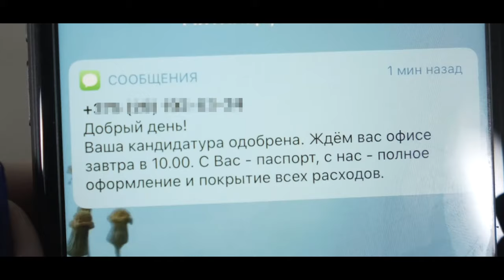СЕКСУАЛЬНАЯ ЭКСПЛУАТАЦИЯ - социальный ролик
Ролик создан участниками летнего молодежного лагеря "Изучай. Действуй. Поделись" 2021 г. в рамках мастер-класса от NOTAKITCHEN